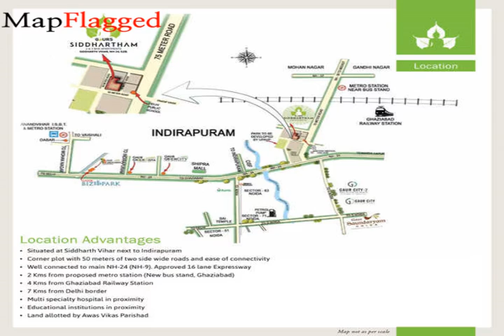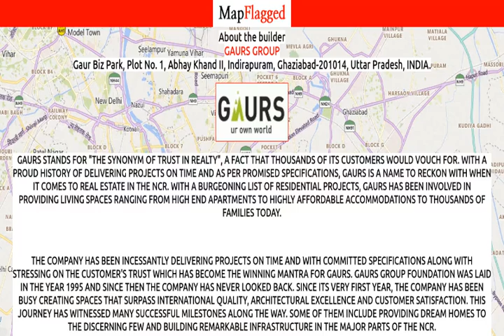Ghaziabad | Gaurs Siddhartham by Gaurs Group at Siddharth Vihar | MapFlagged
📚 Video Chapters:
0:00 Project Introduction
0:10 Project Price
2:40 Project Name
2:45 Project Address
2:50 Project Description
3:00 Project Amenities
3:05 Project Builder Description
3:10 Project Key Places
3:15 Subscribe to MapFlagged!

📣 Following is the detail of Gaurs Siddhartham, a project by Gaurs Group:
Project Highlights:
RERA registeredLoans approved from banks such as HDFC Bank, Axis Bank, ICICI Bank, Punjab National Bank and State Bank of India.
About Project:
Gaurs Siddhartham in Siddharth Vihar is a world supreme without compromise. The broad rich encompassing, combination of best courtesies and sufficient space between towers will make your living an enhancing experience. Going savvy over the characteristic assets supply the inhabitants with an eco-living in this joyfully quiet area.
Directly close to Indirapuram, it offers an extraordinary network to every single piece of NCR. The handpicked area will furnish you with a peaceful way of life and a disturbance free life. With a world class school, advantageous shopping edifices and a wide range of different comforts inside the premises this is rapture in mask.

Gaurs Siddhartham by Gaurs Group is a tranquil city inside with modern living. The project is pre-certified by IGBC. The deliberately structured 2 and 3BHK apartments makes it a tranquil living goal. Each unit is finely crafted and committed to provide houses with unmatched quality. The Apartments are spacious, well ventilated and Vastu compliant. The amenities in Gaurs Siddhartham include Badminton Court, Basket Ball Court, CCTV Cameras, Covered Car Parking, Cricket Court, Gym, Jogging Track, Kids Pool, Landscaped Garden, Lift, Play Area, Security Personnel and Swimming Pool.
Get the way of life you merit and the way of life you want at Gaurs Siddhartham.
Address:
BS-01/Sector-8, NH - 24,
Siddharth Vihar, Ghaziabad,
Uttar Pradesh
RERA ID: UPRERAPRJ3935
Advantage Of Project Location:
Well connected to Main NH-24 (NH-9). Approved 16 Lane Expressway2 Kms from Proposed Metro Station (New Bus Stand, Ghaziabad)4 Kms from Ghaziabad Railway Station7 Kms from Delhi BorderMulti Specialty Hospital in ProximityEducational Institutions in ProximityLand Allotted by Awas Vikas Parishad

💰 Gaurs Siddhartham : Siddharth Vihar, Ghaziabad, India with the price structure:
3 BHK at 44.99L having area 644 sq.ft
2 BHK at 35.91L-40.09L having area 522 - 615 sq.ft

🏥 Nearest Hospitals to this Project:
Narayan Hospital
Krishna Family Hospital
Relief Hospital
Alooki Hospital
Krishna Family Hosp Infertility Ctr

✒️ Nearest Schools to this Project:
S N Modern School
DPS School
Delhi Public School Siddharth Nagar Ghaziabad

🍕 Nearest Restaurants to this Project:
Four Monk Cafe
Ishara Food Point
Anand Chaat Bhandar
Yummy Food
Dipanshi Shudh Bhojnalaya

🚃 Nearest Train Stations to this Project:
Ghaziabad Junction
Office Of Northern Railway Men's Union
Ghaziabad Railway Station
Railway Station Ghaziabad

🏬 Nearest Shopping Malls to this Project:
Siddharth Arcade Shopping Complex
Mall Shopping Mall
Yadav Complex-Pratap Vihar
City Plaza-Pratap Vihar
Gda Market-E Block Sector 11

🌼 Nearest Parks to this Project:
Sai Leela Sadbhavna Children Park
Madhav Vatika
Mata Ahilya Bai Holkar Park
Park
Ishu Provision Store

🎥 Nearest Movie Theaters to this Project:
Manohar Talkies
5d Cinema
Manohar UFO
Shari Bhawan
Cinepolis

☕ Nearest Cafes to this Project:
Raja ji coffee shop
Bilal Cafe
Bread & Knife Cafe Vasundhara
Baba Tea stall
Satpal Tea Stall

✈️ Nearest Airports to this Project:
Meerut Airport
Hindon Airport-Civil Terminal
Safdarjung Airport

🏢 Nearest Stores to this Project:
ITD Cementation India Limited
Balaji Collection
Mercury Drycleaners
Shyam Traders

➕ Nearest Doctors to this Project:
Women Care Clinic
Physio experts clinic -Physiotherspist Clinic Indirapuram
Doctor NK Soni
Dr. Anil
Dr. Manish Rastogi